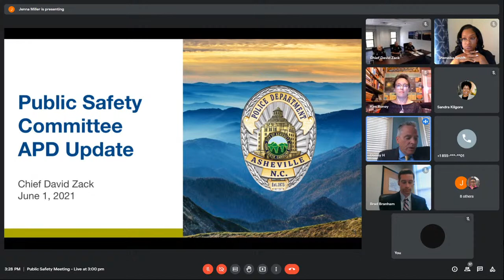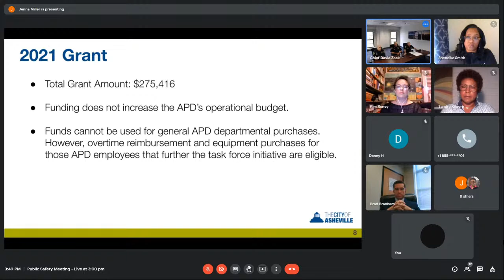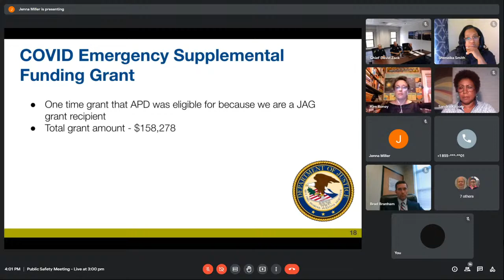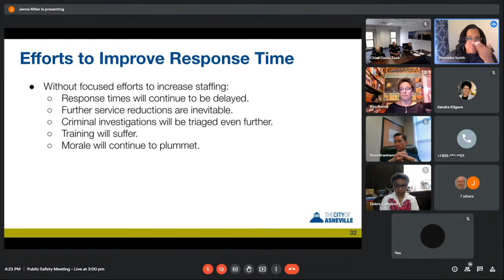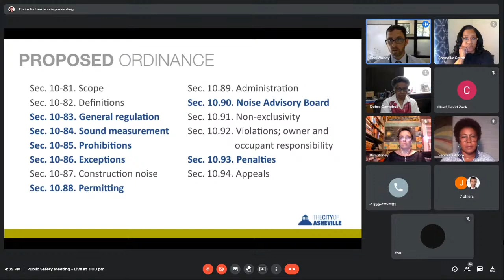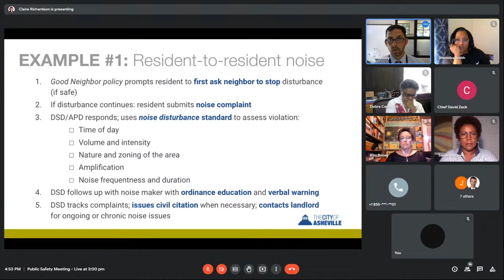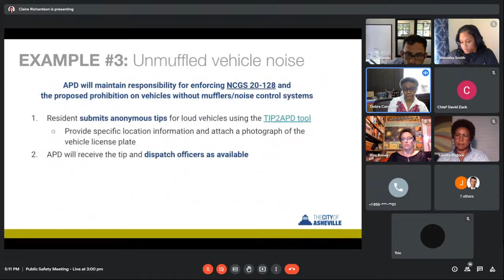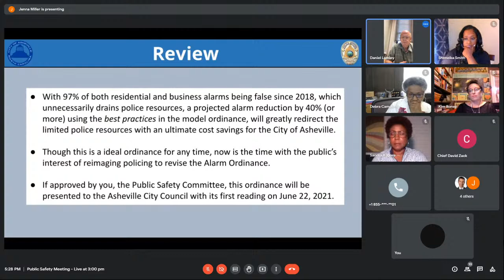Public Safety Committee